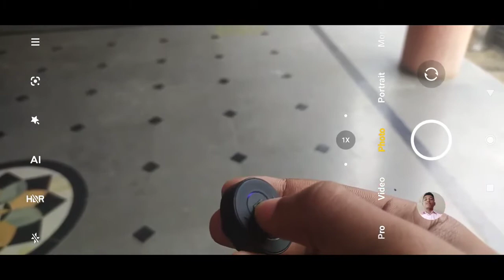best selfistic with tripod for YouTubers || unboxing and review || in Kannada